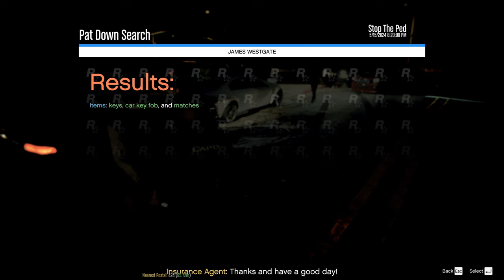I Got Ambushed By Hoodlums in LSPDFR | GTA 5 Modding